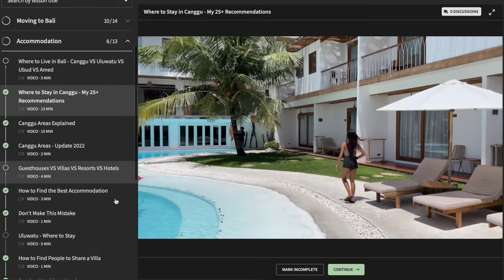BALI IS GETTING EXPENSIVE NOW... 🇲🇨Vlog 42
In this vlog, we show you around Canggu, Bali and how the prices are changing now in Spring 2022. Spoiler alert: it's getting less affordable..

Coming to Bali? Check out my Ultimate Bali Life Guide to learn how to save money, stay safe, and have the best time in Bali: